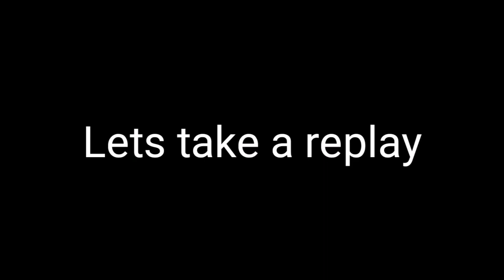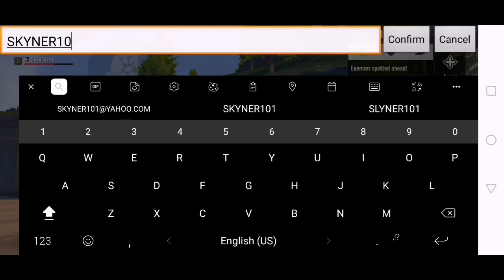The Noobish Cyber Hunter Experience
So yeah... Here I am again on another game called CYBER HUNTER a Netease game.

Whats up guys, and see how noob I am in this video. So please watch and enjoy the video and there will be more to come.

Also pardon the quality of the video, it has nothing to do with the upload quality but the record quality, and there will be parts of the video where it will be pixelated for a moment however it will still recover.

Notice:
Other part of the video may contain violent sound or text that maybe inappropriate for  minors or children's so please be advised as you watch this video, thank you.